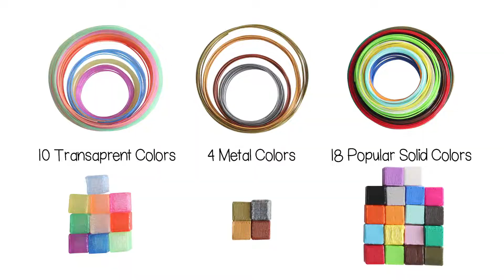MIKA3D 32 Colors 3D Pen PLA Filament Refills, Each Color 10 Feet, Total 320 feet, Pack with 4 Finger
MIKA3D 32 Colors 3D Pen PLA Filament Refills, Each Color 10 Feet, Total 320 feet, Pack with 4 Finger Caps

Unique 32 Colors: This Assortment with 4 Metallic Colors, 10 Transparent Colors and 18 Popular Solid Colors; These Various Colors is Best Choice for All 3D Drawing and 3D Art, It's Great Gift for 3D Printing
High Quality: Our PLA Filament Diameter is 1.75mm, Premium Quality Controlled,Vacuum Package, No Bubble, Eco-Friendly, Safe For Kids
Strong Compatibility: Universal Compatible with Various 3D Pens/3D Printers on market, While Not Fit for 3.0mm 3Ddooler Pen
Extra Gift: 4 Silicone Finger Caps, It Support You to Make 3D Printing Much More Smoothly and Easily, It's a Great Start Kit
100% Warranty: We are Confident about our PLA Filament quality,Within 24 hours Response,100% Satisfaction Guarantee, Fit with Mika3d Metal 3D Pen and Mika3d Silicone Mat Perfectly